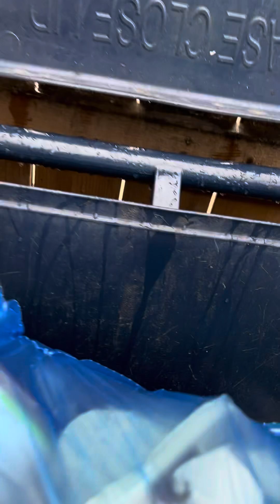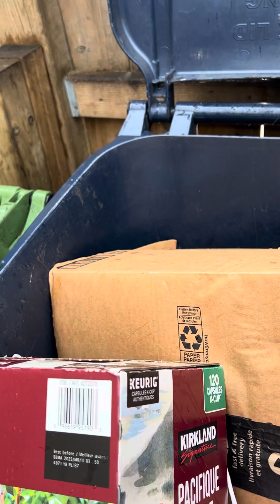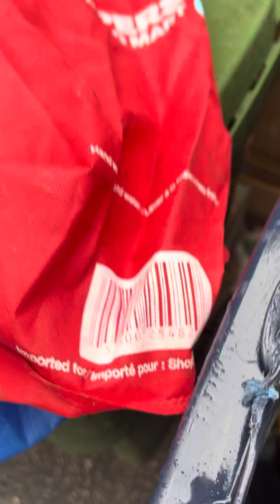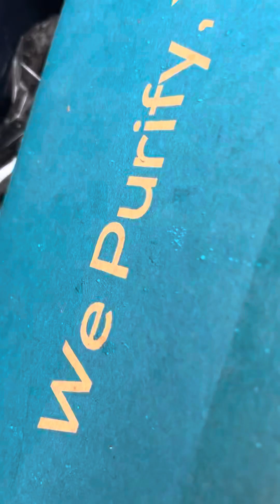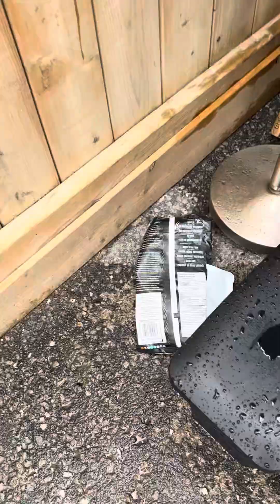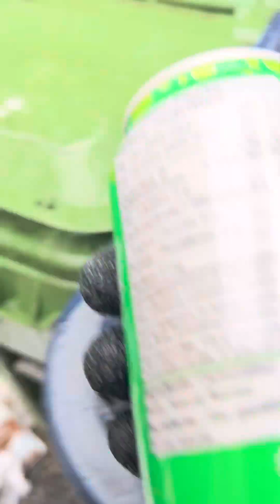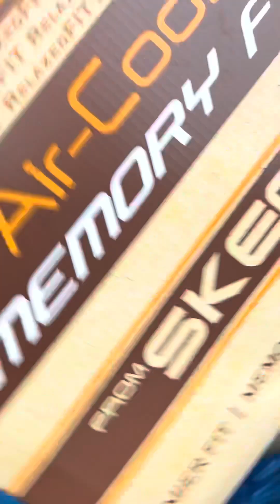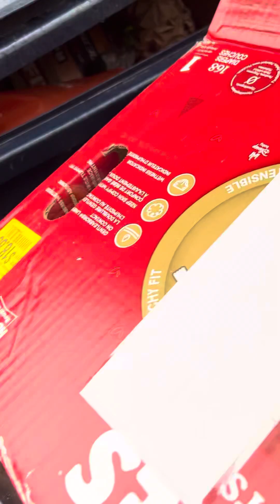Dumpster diving with Sally shares part 1 of Sunday can adventure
Today we are looking for cans, scrap and treasure to sell. Hope you guys like the video and please like and subscribe and please check out my cool shorts and other videos and I will see you guys on my next adventure. Sending love and positive vibes 😊👍❤️👋🇨🇦